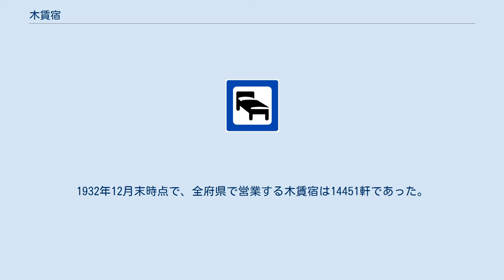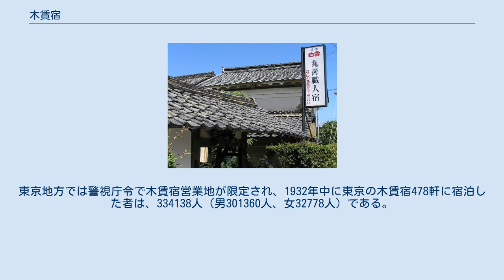木賃宿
今も地方に残る木賃宿 木賃宿（きちんやど）は、日本の宿泊施設の種類の一つ。
 本来の意味は、江戸時代以前の街道筋で、燃料代程度もしくは相応の宿賃で旅人を宿泊させた最下層の旅籠の意味である。
宿泊者は大部屋で、寝具も自己負担が珍しくなく、棒鼻と呼ばれた宿場町の外縁部に位置した。
食事は宿泊客が米など食材を持ち込み、薪代相当分を払って料理してもらうのが原則であった。
木賃の「木」とはこの「薪」すなわち木の代金の宿と言うことから木賃宿と呼ばれた。
木銭宿（きせんやど）ともいう。
また、商人宿、職人宿などを含む場合もある。
草間八十雄によれば、明和年間（1764年 - 1772年）、江戸下谷山崎町（のちの万年町）に仁木某が初めて開業した。
宿泊者はみずから飯を炊き、薪代すなわち木賃として鐚3文を支払った。
 宿場制度の無くなった明治以後は、単に安価で粗末な宿泊施設や安宿を意味する言葉となった。
1887年10月13日の「宿屋営業取締規則」においては、木賃宿を宿泊施設の一形態として、「賄（まかない）ヲ為サス木賃ソノ他ノ諸費ヲ受ケテ人ヲ宿泊セシムルモノ」と定義している｡場所も街道から都市部のいわゆる貧民街に増加し、労働者や無宿人を大部屋に一人畳一枚程度で雑魚寝させる貧民の巣窟となった。
明治末期に横山源之助、幸徳秋水などが体験調査を行い記録を残しているが、室内や寝具（まくらは丸太）は悪臭を放ち不潔極まりなく、ノミや南京虫など寄生虫の跳梁する｢見るにも聞くにもただただ驚き恐るるのほかなき別世界、黄泉にもかかる生き地獄のあるべきや｣と表現される劣悪な施設であった。
「やど」を逆にした「ドヤ」という言葉が出来たのも、この頃である。
 木賃宿の中には、家族連れで継続的に宿泊するものには、1室を貸し切り、家族であれば何人宿泊してもよいというものもあった。
1931年6月23日、警視庁は、木賃宿組合連合会の希望で木賃宿の名称を簡易旅館に改正決定した。
1932年12月末時点で、全府県で営業する木賃宿は14451軒であった。
東京地方では警視庁令で木賃宿営業地が限定され、1932年中に東京の木賃宿478軒に宿泊した者は、334138人（男301360人、女32778人）である。
この形態の木賃宿は現代まで存続し、簡易宿所となった。